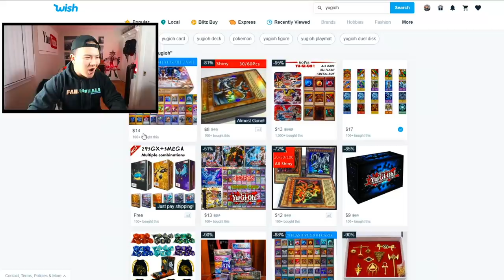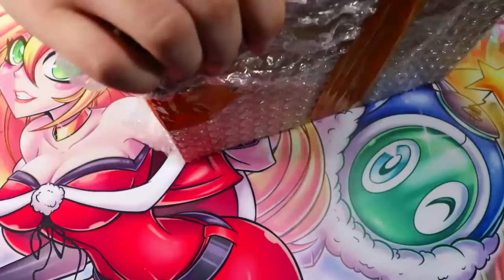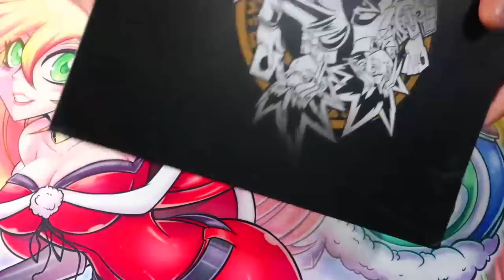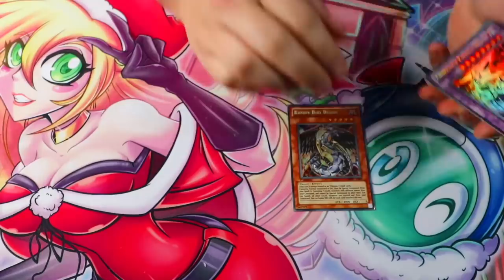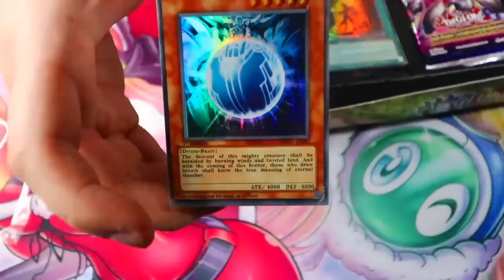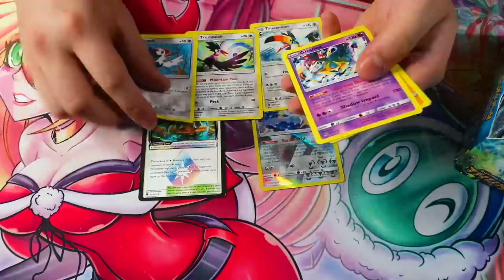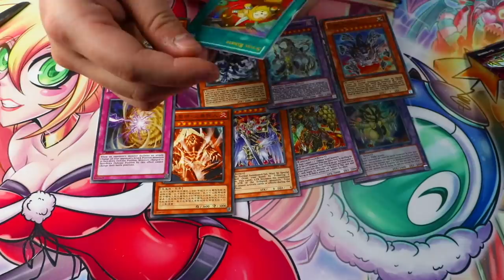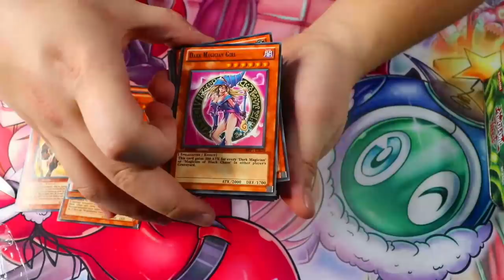I Bought All The YU-GI-OH! Products on Wish...(*YU-GI-OH! MYSTERY BOX*)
and get a special starter pack 💥Available only in the next 30 days

@ teamsamuraix1

►YGOPro/DN:
User: TeamSamuraiX1